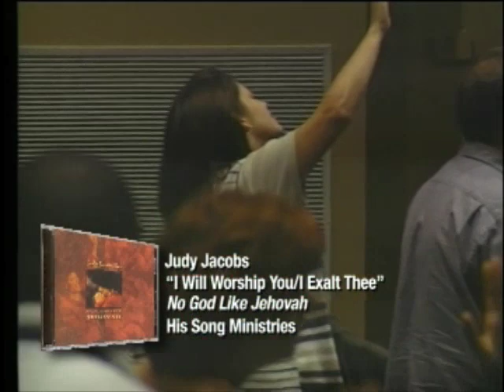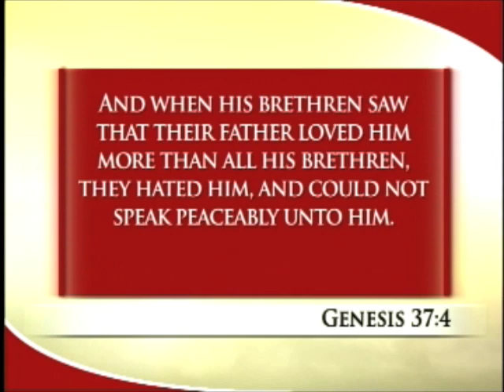Judy Jacobs - Dreams, Visions & Prophecy (Part 1)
05/05/08 Judy Jacobs Now Broadcast